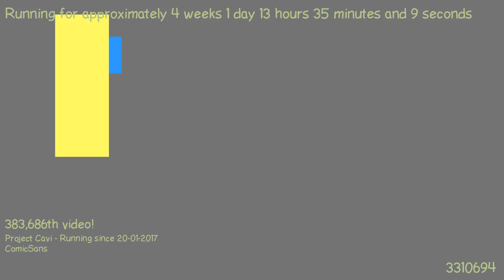1487504364 - Webdriver Cavi - F_0